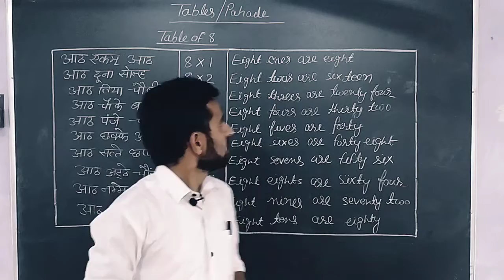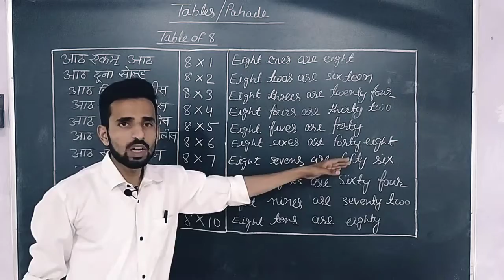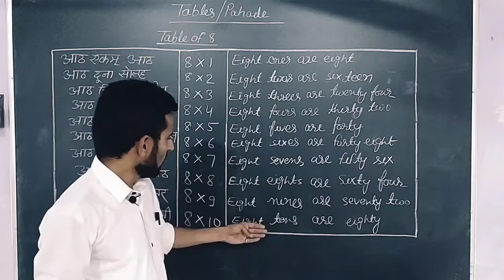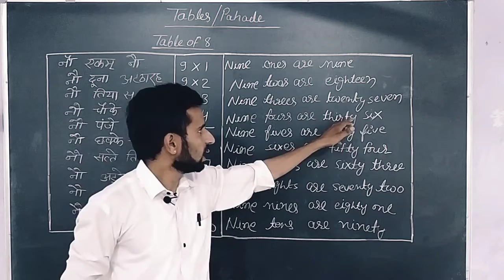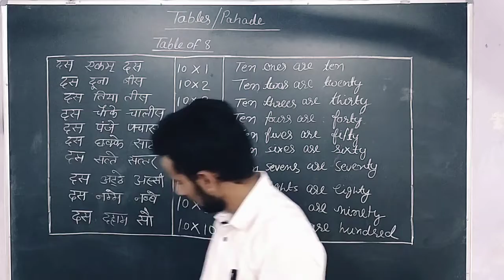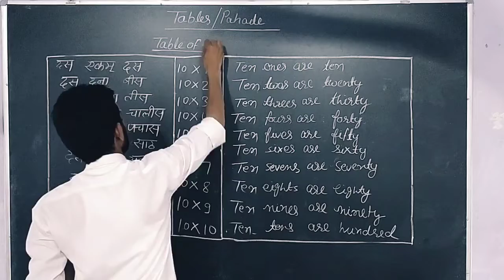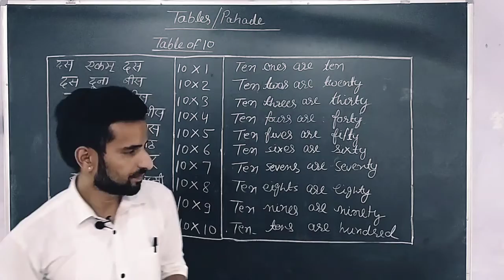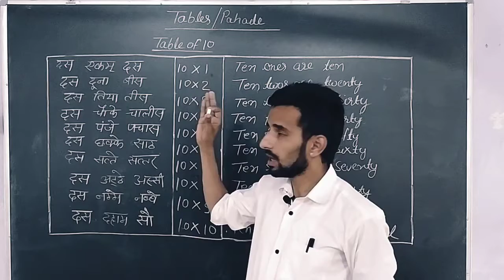Maths, Ch -2nd, Part- 3rd Tables/Pahade